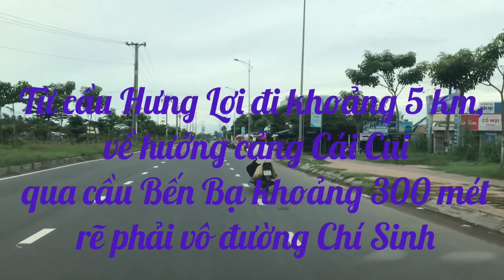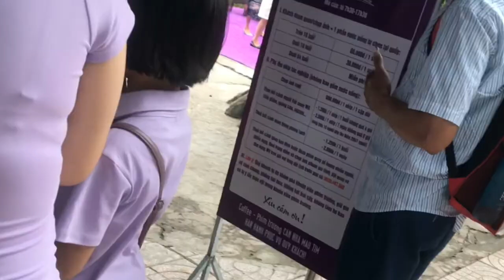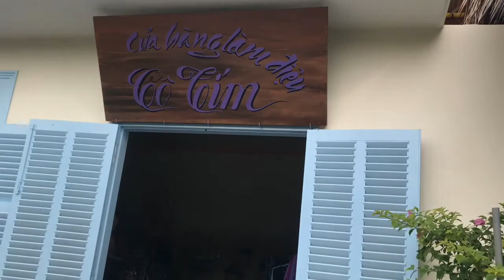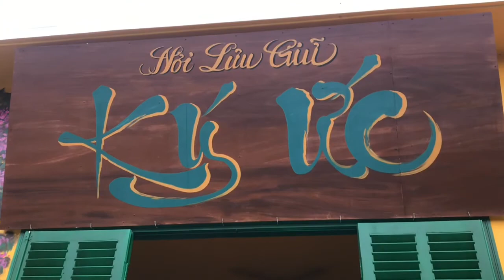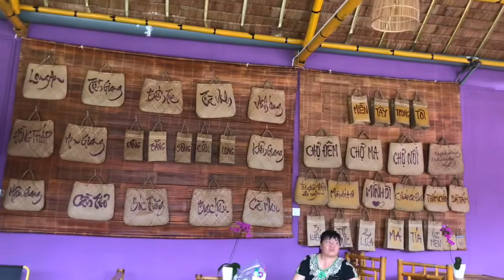Căn nhà màu tím ở Cái Răng - Cần Thơ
Các bạn xem kênh nhớ bấm " Đăng ký " để ủng hộ mình. Cám ơn !!!
Căn nhà màu tím là địa điểm du lịch Cần Thơ để thưởng thức cà phê, phim trường tọa lạc trên đường Chí Sinh, phường Tân Phú, quận Cái Răng, TP Cần Thơ.